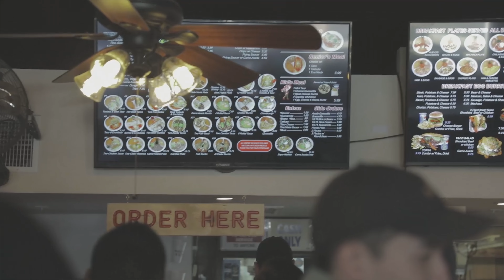Tom’s Bachelor Party Weekend Cinematic VLOG | Camping & Off-Roading | Anza-Borrego Desert State Park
Tom’s Bachelor Party Weekend | Camping & Off-Roading VLOG

Anza-Borrego Desert State Park, California

Headed out to the desert with the boys for some good old fashioned camping and off-roading for my cousin’s bachelor party.

Gear:
Canon 5D Mark IV
Canon 24-70mm f2.8 L II
Canon 70-200mm f2.8 L II